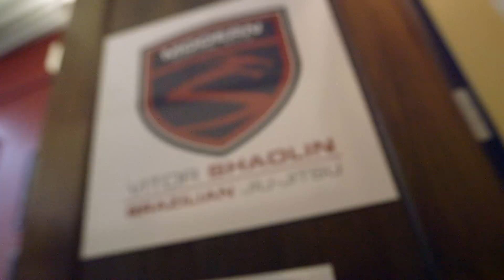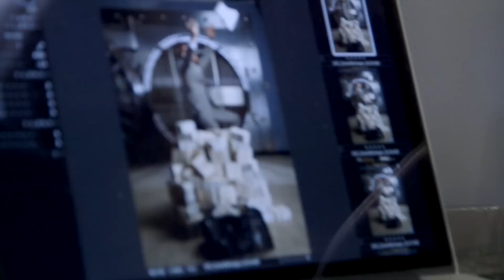UFC 189 World Championship Tour Embedded: Vlog Series - Episode 7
On Episode 7 of UFC 189 World Championship Tour Embedded, featherweight champion Jose Aldo channels Tony Montana while his opponent Conor McGregor channels Muhammad Ali on a busy day in New York City. Aldo trains with his coaches while McGregor schools UFC President Dana White in jiu-jitsu. After another fan-filled press conference, the gang is off to Toronto, with welterweight contender Rory MacDonald now in tow. Tickets for UFC 189 are on sale now at UFCFIGHTWEEK.com and Ticketmaster.

Clock Tower Photo shoot:
Courtesy of: The Clock Tower Building
2927 41st Avenue, Long Island City, NY
Location courtesy of Property Markets Group, Inc. / The Hakim Organization